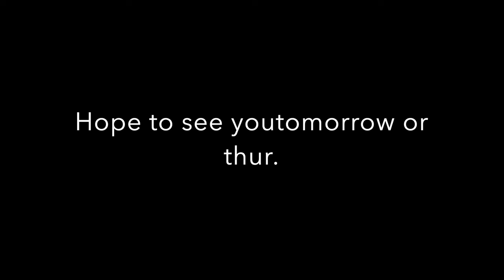May 21st Deus Bay spin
finally a nice day.

some cat stuff and fig stuff

stand by